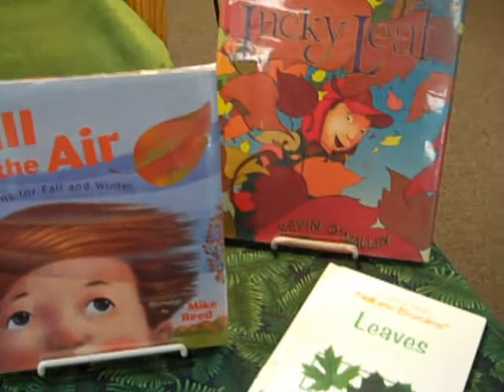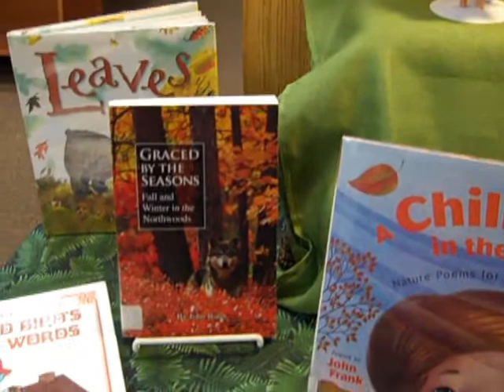Barbie Talks Fall Books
Barbie (TM) talks about books at the Rice Lake Public Library. These are all about the fall season!